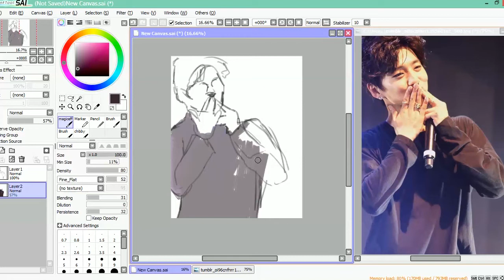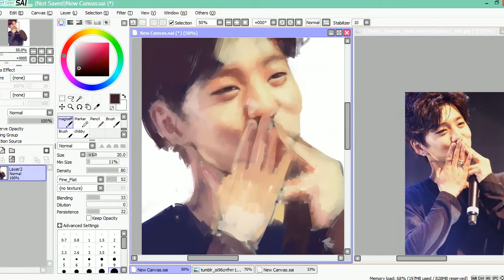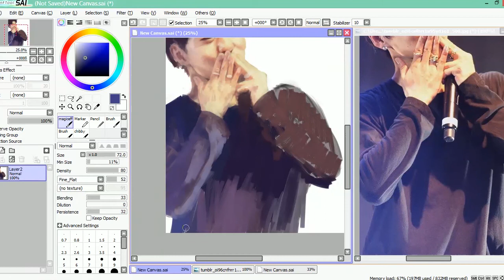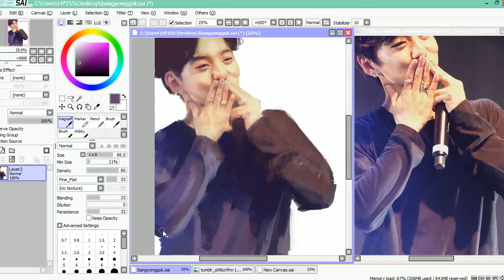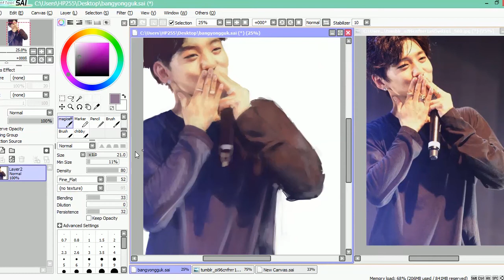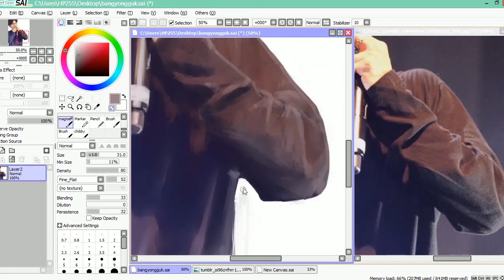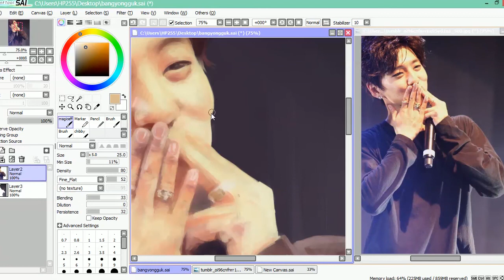B.A.P | Bang Yongguk | SPEEDPAINT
CREDITS

PIC
If you know the author of the pic please let me know and I'll give credit immediately